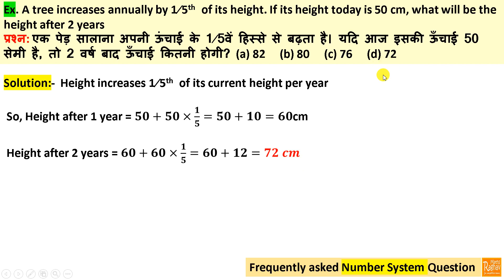A tree increases annually by 1/5 th of its height. If its height today is 50 cm, what will be the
A tree increases annually by 1⁄5th  of its height. If its height today is 50 cm, what will be the height after 2 years.

एक पेड़ सालाना अपनी ऊंचाई के 1⁄5वें हिस्से से बढ़ता है। यदि आज इसकी ऊँचाई 50 सेमी है, तो 2 वर्ष बाद ऊँचाई कितनी होगी?  (a) 82     (b) 80     (c) 76     (d) 72

A tree increases annually by 1/8th of its height. By how much will it increase after 2 years, if it stands 64 cm high today?

These type of questions are very important for RRB, Bank PO, TCS NQT Exam and campus placement exams also. I hope this question will be helpful for coming SBI PO, UP Police SI exam, IBPS Bank PO and clerk exam. this Venn diagram question is also very important for TCS NQT and campus placement exams.

Raghav Maths